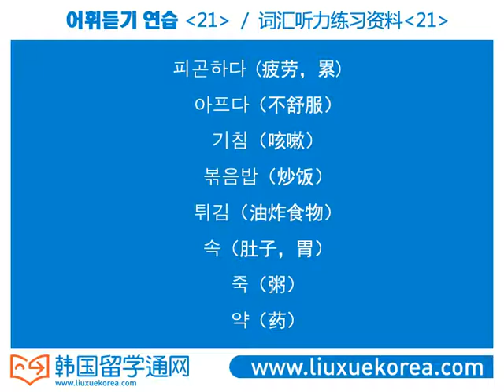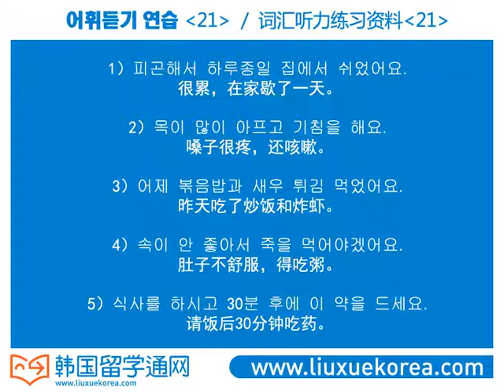★韩国语★Learn Korean★词汇听力练习资料[21]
词汇听力练习资料[21]